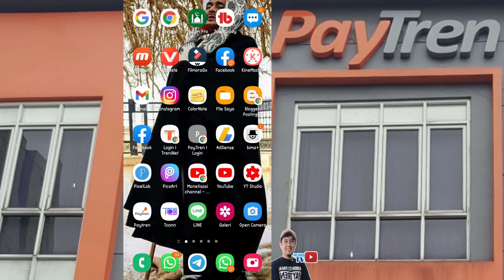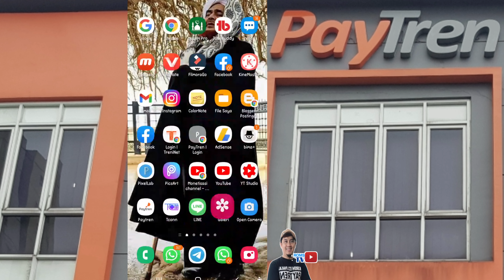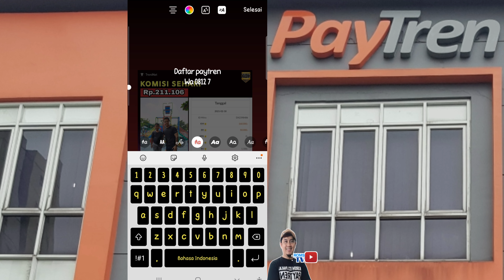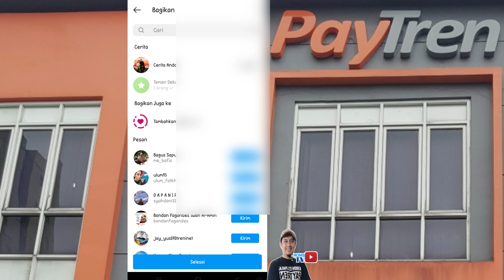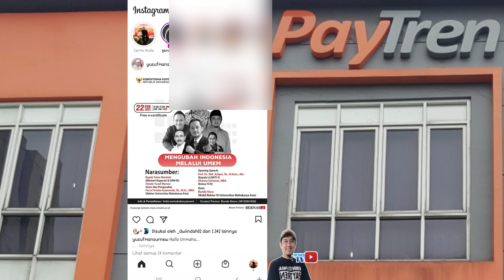CARA MEMBUAT TEKS INSTAGRAM STORY BERGERAK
cara membuat teks instagram bergerak.. mudah tanpa aplikasi tambahan.